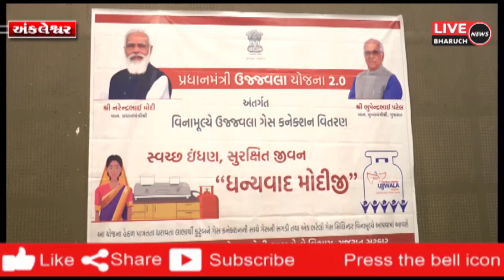અંકલેશ્વરમાં પ્રધાન મંત્રી નરેન્દ્રભાઈ મોદીના જન્મદિવસ નિમિતે ઉજ્જવલા યોજના અંતર્ગત ગેસ કનેક્શનનું વ